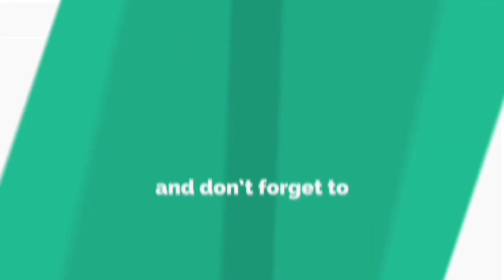Top Beautiful Places For Muslims to Visit | islam allah muhammad | Makkah | Al quran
beautiful people,
beautiful angel,
beautiful ob,
beautiful liar,
beautiful girls sean kingston,
beautiful life,
beautiful day,
beautiful heathers,
beautiful azan,
beautiful animatic,
beautiful anime music,
beautiful angel song,
beautiful as you,
beautiful adhan,
beautiful art,
beautiful america,
a beautiful day in the neighborhood,
a beautiful mind,
a beautiful day in the neighborhood trailer reaction,
a beautiful day in the neighborhood reaction,
a beautiful mind trailer,
a beautiful day in the neighborhood song,
beautiful beautiful,
beautiful bazzi,
beautiful bts,
beautiful bangladesh,
beautiful beautiful angel,
beautiful baby,
beautiful bangla natok,
beautiful birds,
beautiful boy song,
beautiful boy trailer,
b beautiful crazy,
b beautiful people,
b beautiful girl,
b beautiful angel,
b beautiful ob,
b beautiful by v,
b beautiful by binita,
b beautiful makeup,
b beautiful nail art,
b beautiful by sakshi,
beautiful crazy karaoke,
beautiful crush,
beautiful crazy cover,
beautiful chinese music,
beautiful crazy lyrics,
beautiful carole king,
beautiful cover,
beautiful crazy luke combs lyrics,
melanie c beautiful intentions,
sefo c beautiful,
d.o.c. beautiful but deadly,
clara c beautiful,
melanie c beautiful mind,
beautiful c,
beautiful ride john c reilly,
beautiful charts,
beautiful name in c,
beautiful disaster,
beautiful dreamer,
beautiful day u2,
beautiful drug,
beautiful day in the neighborhood trailer,
beautiful dance,
beautiful day song,
beautiful drawings,
beautiful dresses,
beautiful eminem,
beautiful eulogy,
beautiful eyes,
beautiful empire,
beautiful english songs,
beautiful eminem clean,
beautiful eyes subliminal,
beautiful exchange,
beautiful earth,
beautiful eye makeup,
cup e beautiful,
mr capone-e beautiful lady,
mr e's beautiful day,
d&e beautiful sunrise,
d&e beautiful,
you're beautiful,
michael a beautiful day,
what e beautiful name,
beautiful tilawat e quran,
beautiful akon e negra li,
beautiful fish,
beautiful flowers,
beautiful face,
beautiful flute music,
beautiful flori,
beautiful french song,
beautiful female vocals,
beautiful fish tank,
beautiful forest,
beautiful full natok,
n f beautiful,
system f beautiful,
fx) beautiful goodbye,
beautiful december amy f bernon,
beautiful savior f melius christiansen,
f letter beautiful whatsapp status,
beautiful signature for f,
f name beautiful status,
f noize beautiful,
beautiful girls remix,
beautiful girls lyrics,
beautiful girl in the world,
beautiful goodbye,
beautiful gong shim,
beautiful girls sean kingston remix,
beautiful goblin,
beautiful girls cover,
beautiful gacha life,
g beautiful images,
kenny g beautiful,
kenny g beautiful in white,
dj prada g beautiful,
m g beautiful song,
alex g beautiful lady,
becky g beautiful,
kenny g beautiful world,
baby g beautiful hate,
nick g beautiful,
beautiful hairstyles,
beautiful houses,
beautiful homes,
beautiful hair,
beautiful horses,
beautiful heartbeat,
beautiful handwriting,
beautiful hindi songs,
beautiful heathers animatic,
h beautiful pic,
triple h beautiful day,
team h beautiful change,
infinite h beautiful girl,
tu hai beautiful,
dadi hai beautiful,
h h beautiful boy,
beautiful h,
beautiful in white,
beautiful in my eyes,
beautiful ikon,
beautiful in white piano,
beautiful in white cover,
beautiful instrumental,
beautiful islam bd,
beautiful in white violin,
beautiful in white remix,
beautiful idiot,
i beautiful girl,
i beautiful life,
i beautiful lie,
beautiful justice,
beautiful jazz,
beautiful justice october 11 2019,
beautiful japanese music,
beautiful jesus,
beautiful jungkook,
beautiful joe,
beautiful japanese song,
beautiful japan,
beautiful just dance,
j beautiful image,
union j beautiful life,
mary j beautiful,
frankie j beautiful,
jessie j beautiful,
mary j beautiful day,
alt j beautiful day,
static j beautiful,
ll cool j beautiful,
ezra j beautiful,
beautiful karaoke,
beautiful katamari,
beautiful kashmir,
beautiful khalid,
beautiful kpop,
beautiful katamari ost,
beautiful korean women,
beautiful kari jobe,
beautiful kungi,
beautiful kauai,
k beautiful images,
heavy k beautiful war,
stage k beautiful,
exo k beautiful,
project k beautiful girl,
mehndi k beautiful design,
young k beautiful feeling,
pakistan k beautiful places,
j&k beautiful place,
danny k beautiful,
beautiful lie,
beautiful lie meme,
beautiful love,
beautiful lyrics,
beautiful lady,
beautiful love songs,
beautiful light,
beautiful loser,
beautiful music,
beautiful monster,
beautiful mind,
beautiful makeup,
beautiful movie,
beautiful mariah carey,
beautiful moments of respect in sports,
m beautiful letter,
m beautiful pic,
m beautiful status,
m beautiful life,
m beautifulhalo,
m beautiful pictures,
m beautiful photos download,
m beautiful photos,
m beautiful channel,
m.beautifulhalo reviews,
beautiful nightmare,
beautiful nf,
beautiful name,
beautiful now zedd,
beautiful night,
beautiful nail,
beautiful naat,
beautiful nature,
and beautiful,
and beautiful song,
and beautiful is